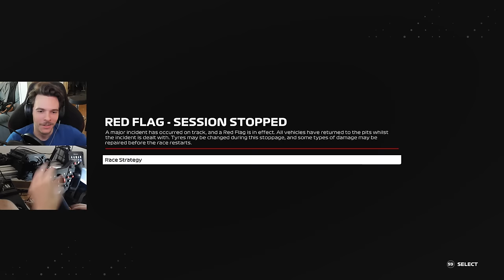A WET RETURN TO CHINA | F1 23 My Team Episode 27 | Chinese Grand Prix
Wheel Setup --
VRS Direct Force Pro Formula Steering Wheel/Fanatec NASCAR Oval Rim
VRS Direct Force Pro (Wheel Base)
VRS Direct Force Pro Pedals